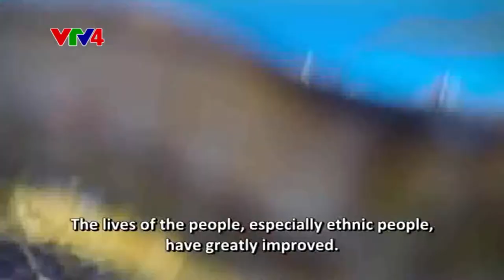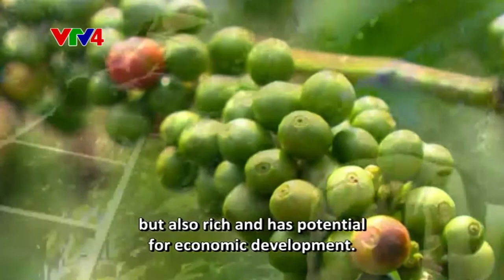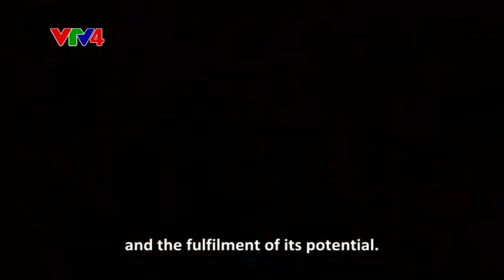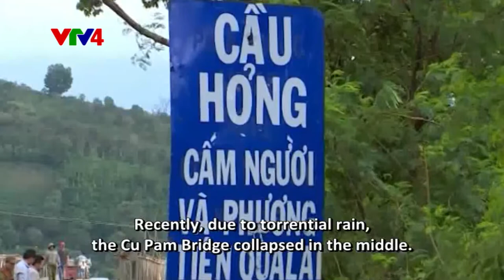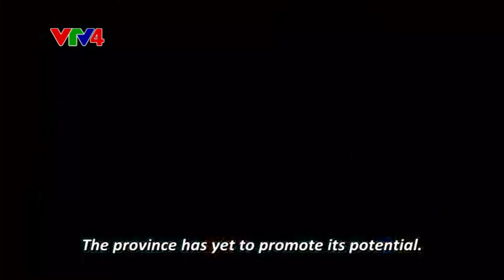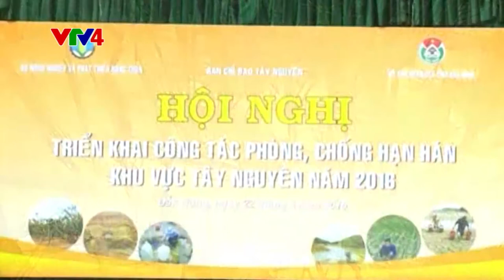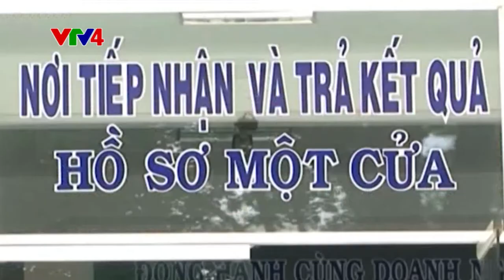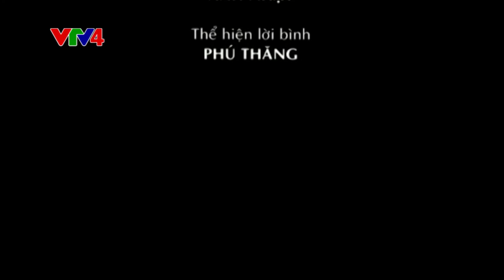Documentary Film - Lands of Potential (Part 2)